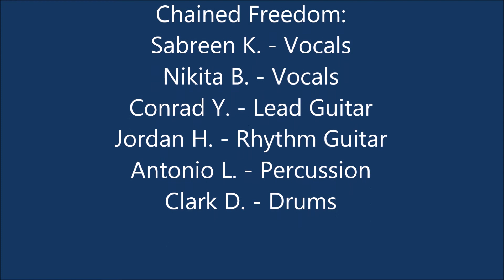One Way or Another